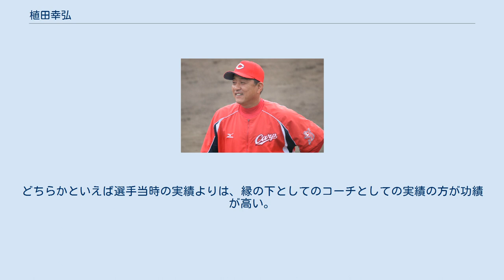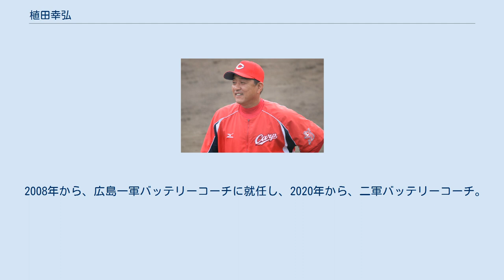植田幸弘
植田 幸弘（うえだ ゆきひろ、1964年7月27日 - ）は、和歌山県田辺市出身の元プロ野球選手（捕手）、プロ野球コーチ。
 南部高時代は、1982年に第64回全国選手権に出場。
1回戦で熊谷高に敗退。
 1982年オフに、ドラフト外で広島東洋カープに入団。
同期入団には西田真二、白武佳久、堀場秀孝らがいる。
全盛期だった達川光男の控えとしてチームを支える。
強肩とパンチ力のある打撃をしばしば見せていた。
1990年6月2日の巨人戦の9回裏、2死2塁の場面でウォーレン・クロマティが敬遠球を打ってサヨナラヒットにした時に捕手を務めていた。
 二軍（ウエスタン・リーグ）公式戦では一塁手としてもしばしば出場し、一軍公式戦でも途中出場で一塁を守ったことがある。
 1993年シーズン終了後、鈴木哲との交換トレードで西武ライオンズへ移籍。
伊東勤の控えとしてチームを支えてきた。
 1996年は髙木大成の入団に伴い出場が大幅に減った。
 1997年に左足靭帯を断裂してからは一軍出場も無くなる。
 1999年シーズンオフに現役を引退。
 2000年、西武のブルペン捕手となる。
 2001年から3年間チームスタッフとして東尾修や伊原春樹らを支えた。
 2004年から伊東の監督就任に伴いバッテリーコーチに就任した。
どちらかといえば選手当時の実績よりは、縁の下としてのコーチとしての実績の方が功績が高い。
 2008年から、広島一軍バッテリーコーチに就任し、2020年から、二軍バッテリーコーチ。